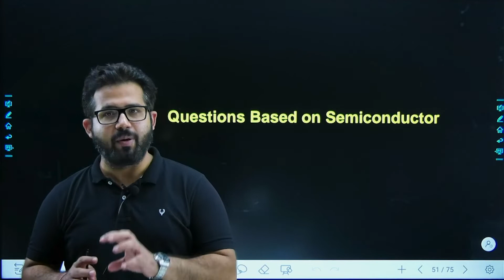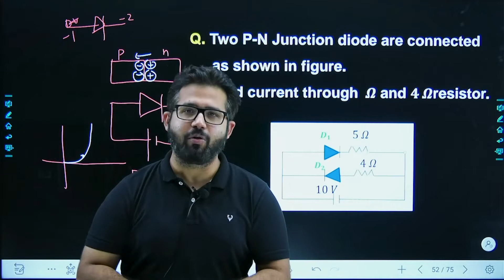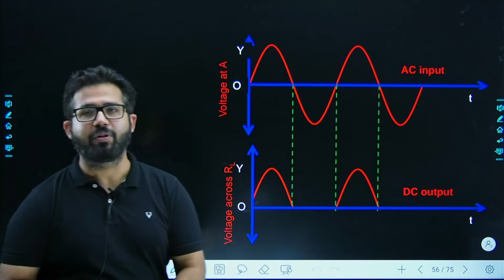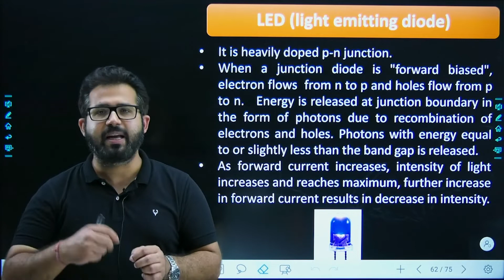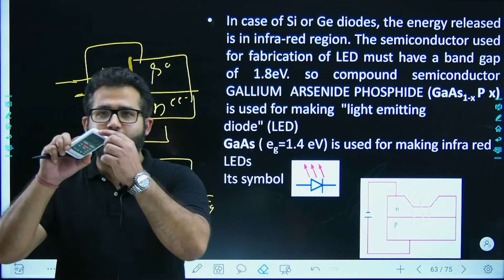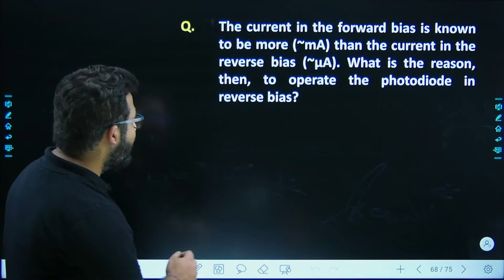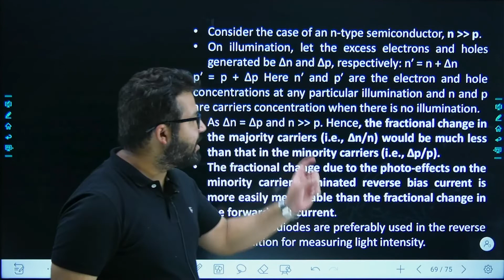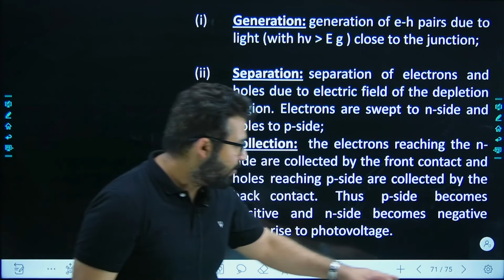Semiconductor Most Important Questions | Class 12 Physics | CBSE Term 2 | ClassPath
ClassPath Channel Focuses on IIT-JEE, NEET, CBSE Content.
This is Revolutionary Platform which will be of great help to the Students Preparing  for IIT-JEE, NEET, CBSE Class 9th,10th,11th,12th.
  We at ClassPath Put Together Experts Faculties Who will guide you & Be with you at Every Step.
We Prepare you for the Boards and Builds a Strong Foundation for Competitive exams Paving a way for Successful Future.